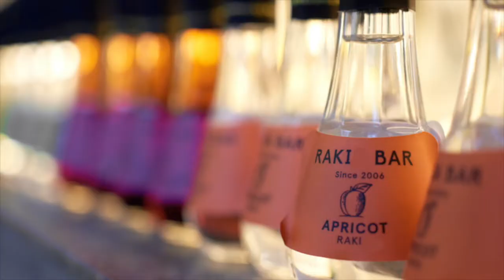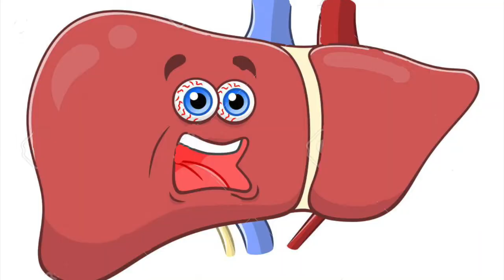Last Cyberpunk in Town - Bevi Raki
Narra leggenda che esista una bevanda miracolosa capace di guarire ogni malattia, fisica e psichica, dotata di poteri straordinari di coesione tra i corpi e le menti, l'unica vera soluzione agli annosi problemi della vita sociale dell'uomo. Questa bevanda, meglio nota come Raki, viene distillata nei balcani, di origine prevalentemente turca, si è poi diffusa in tutta la regione, per poi essere esportata in tutto il mondo.

QUANDO IL GIORNO SEMBRA NERO
QUANDO TUTTO TI E’ CONTRO
QUANDO PROPRIO NON CE LA FAI
QUANDO PROPRIO NON SORRIDI MAI

SE NON DORMI PER IL MAL DI DENTI
BEVI RAKI BEVI RAKI
SE SEI INTASATO PER IL RAFFREDDORE
BEVI RAKI RAKI
SE TI CONTORCI PER IL MAL DI PANCIA
SE IL TUO FEGATO E’ IN RIBELLIONE
MEGLIO DI NO MEGLIO DI NO.

SE HAI LA GOLA CHE TI BRUCIA DA PAURA
SE NON SENTI UN CAZZO PER COLPA DELL’OTITE
SE SEI TROPPO STANCO E TI VIENE DA DORMIRE

NON ESISTONO DONNE BRUTTE
ESISTE SOLO POCO RAKI
NON ESISTONO MALATTIE

SOLO IL RAKI
CI SALVERA’

IL RAKI
E’ LA PACE NEL MONDO
IL RAKI
CI SALVERA’

CONTRO LA NOIA
VOGLIAMO LA GIOIA
LA VERA EGUAGLIANZA
GNOCCA E RAKI

SE TI SVEGLI E TI SENTI SUPERIORE
SE SEI AFFLITTO DA INFERIORITA’
BEVI RAKI RAKI
SE PROPRIO DEVI TIRARTELA COSI’
BEVI RAKI RAKI
SE ALZI LO SGUARDO E VEDI DUE SOLI
E’ MEGLIO DI NO E’MEGLIO DI NO

SOLO IL RAKI
CI SALVERA’